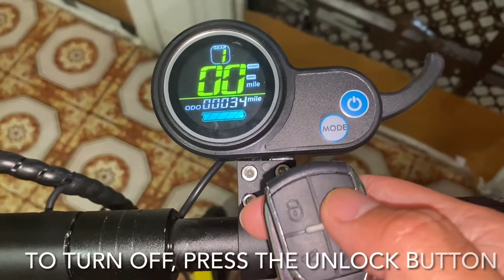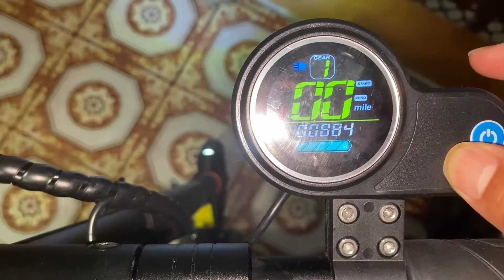JOYOR F 7 Electric Scooter Unboxing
Joyor F7

Speed 15-20mph
Price $669.00
Shipped within 7 days in New York
Weight around 45 -50lbs.
Headlight
Brake light